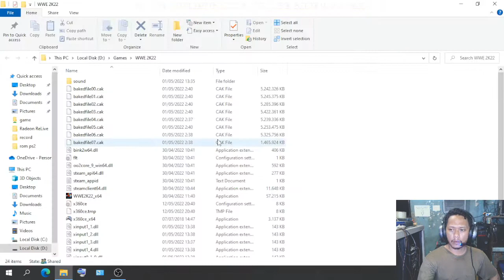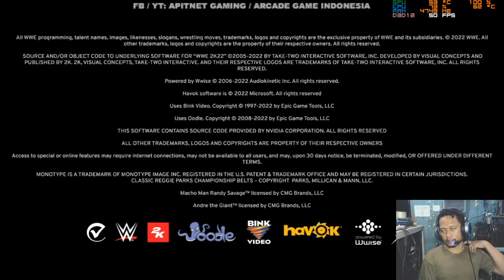WWE 2K22 | i5 2400 | RX 560 | RAM 8 GB | Bagian 1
WWE 2K22 My Rise Mode - Bagian 1
i5 2400, 8 GB dual, RX 560 4 GB Non pin, Vsync ON, Medium Setting